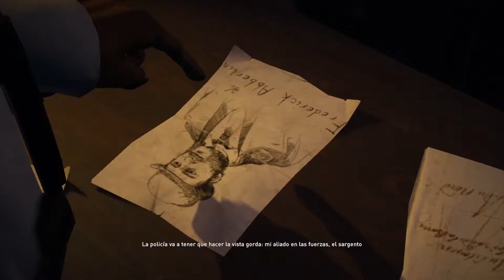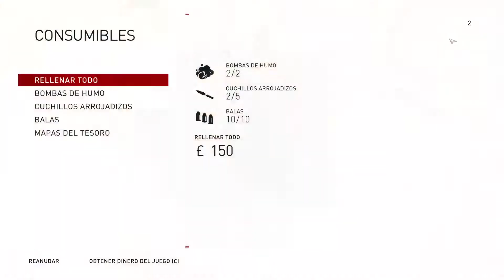LIBERANDO WHITECHAPEL! - Assassin's Creed Syndicate - #3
La saga de Assassin's Creed se basa a una gran tecnología la cual hizo que Nosotros podamos investigar o experimentar aventuras de diferentes personajes en los cuales los de Assassin's Creed buscan que sea acerca de momentos y personajes históricos en los cuales nosotros formamos parte de una sociedad secreta de asesinos, destinados a acabar con el mal de una forma no tan amable.

✩ Mi Setup ✩

-Micrófono: HyperX QuadCast

-Mouse pad: VicTsing Mouse Pad

-Ratón/Mouse: VersionTECH. Wired Gaming Mouse